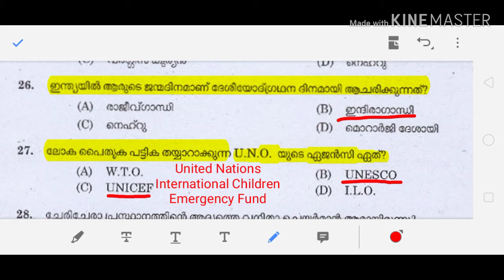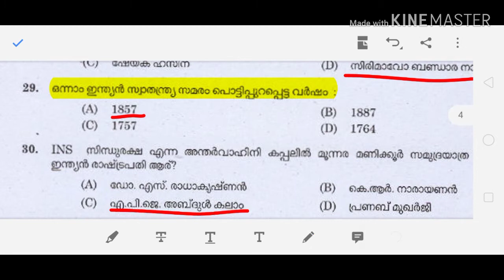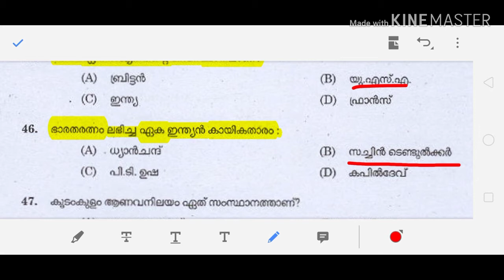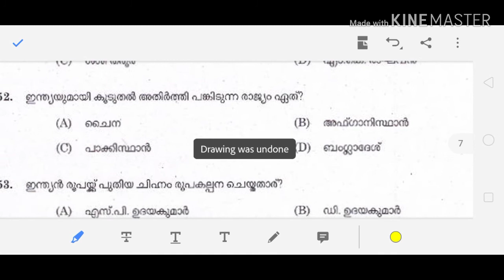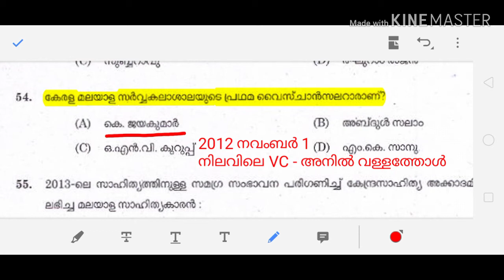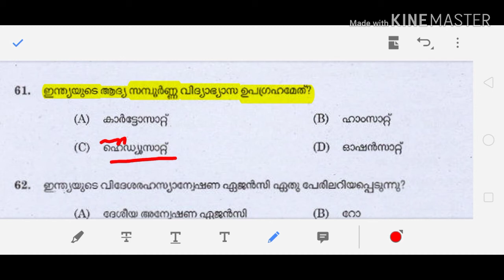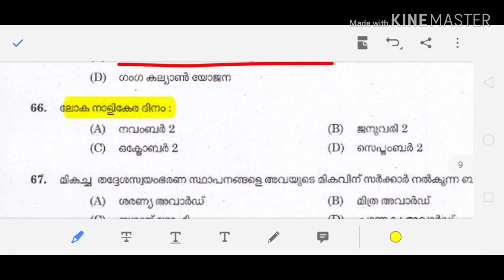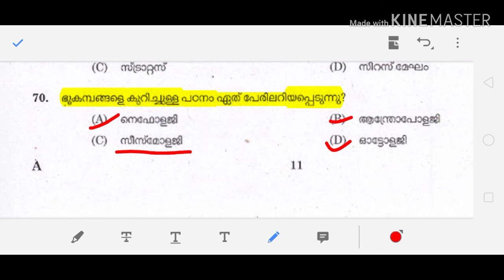VEO 2014 FULL GK QUESTIONS AND ANSWERS 😱😱 | veo previous questions | veo previous question paper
2014 ൽ നടന്ന VEO പരീക്ഷയുടെ മുഴുവൻ ചോദ്യങ്ങളും വിശദീകരണവും ഒറ്റ ക്ലാസ്സിൽ😱😱

veo previous questions and answers
veo 2014 question paper

പി എസ് സി പരീക്ഷകളിൽ കുറഞ്ഞ സമയം കൊണ്ട് കൂടുതൽ ടോപ്പിക്ക് കവർ ചെയ്യാൻ ഉള്ള ഒരു എളുപ്പമാർഗമാണ് മുൻ വർഷചോദ്യങ്ങൾ വിശകലനം ചെയ്ത് പഠിക്കുക എന്നത് അത്തരത്തിൽ പഠിച്ച് നമുക്ക് മുന്നേറാം.

psc leaks providing online video class.

veopreviousquestionsandanswers veo previous questions and answers psc malayalam previous questions